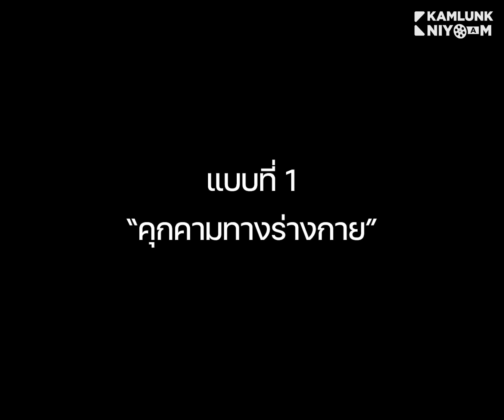คุกคามทางร่างกาย EP1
"คุกคามทางเพศ" ไม่ใช่เรื่องตลก คุกคามทางร่างกาย ภัยใกล้ตัว ป้องกันตัวเอง กำลังแหล kamlunkniyoam Produced by @kamlunkniyoam